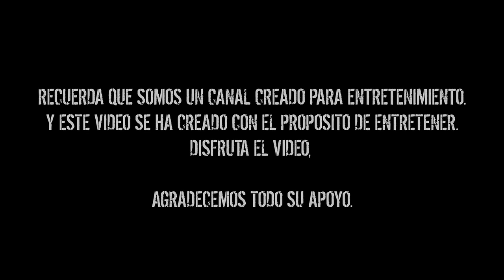BRUJAS nos ATXCARON por invadir su RANCHO, NADIE debe de INGRESAR por las noches...